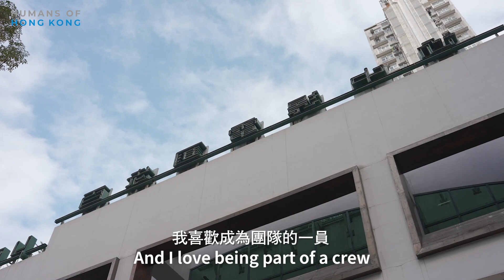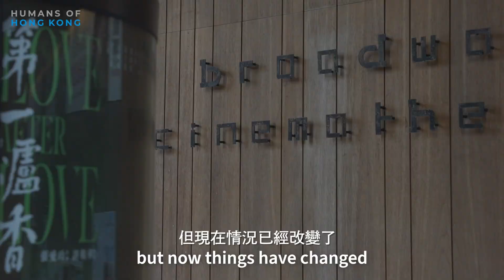Humans of Hong Kong: Inderjeet Singh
We went on camera with Inderjeet Singh, a Punjabi Sikh Hongkonger who works as a part-time actor and model. Join us as he shares his stories of growing up as an ethnic minority in Hong Kong and why he thinks films are a “complete form of art.”